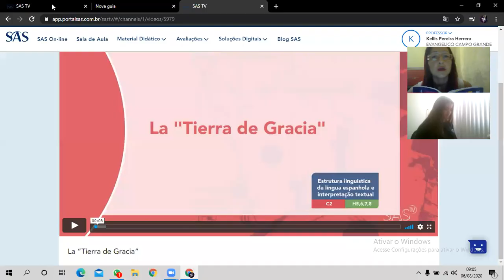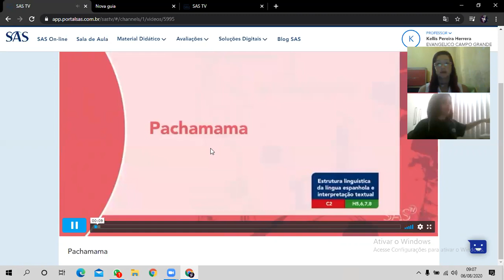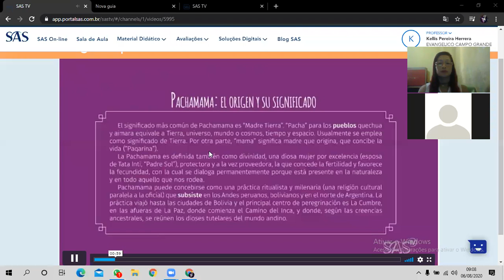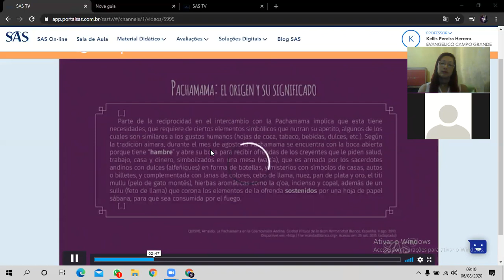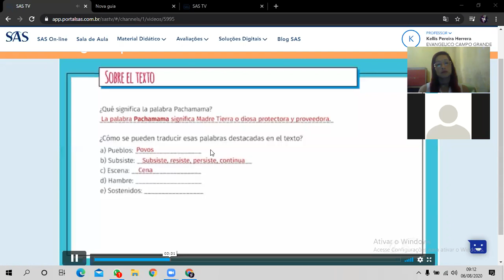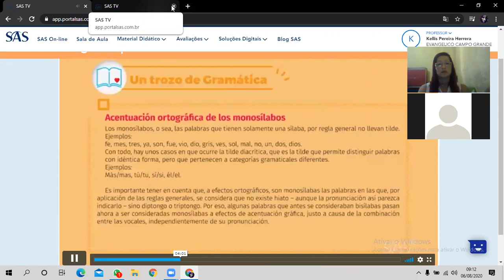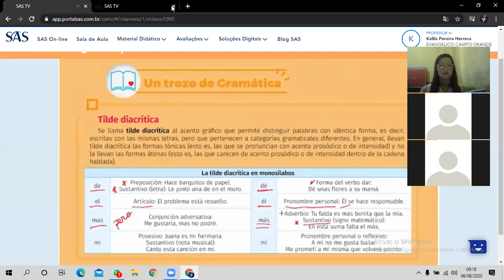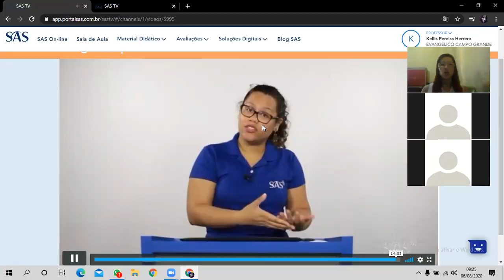9ºA 06 08 ESPANHOL